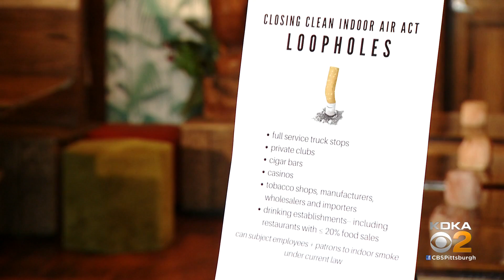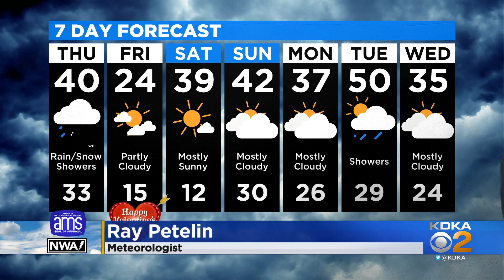KDKA News Update PM: February 12, 2020